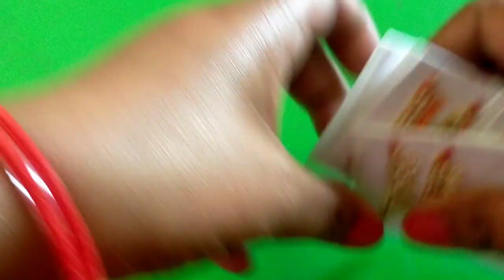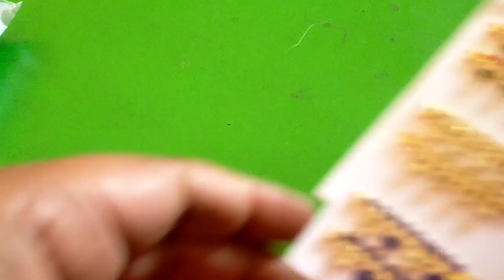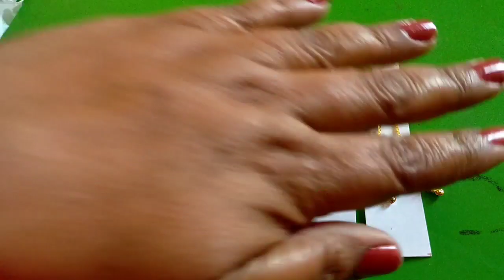Latest payal collection for Ladoo Gopal ji and Radhika Rani ji ❤️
for more information and order

Hare Krishna 🙏